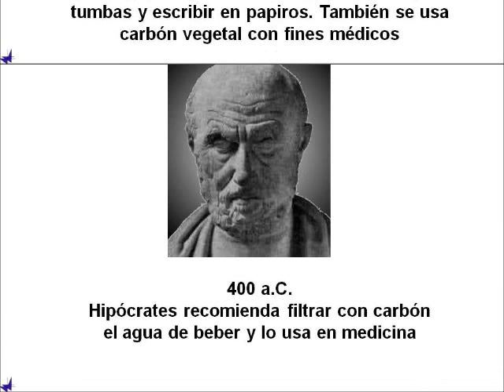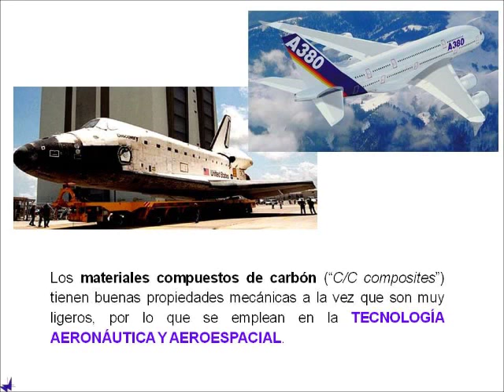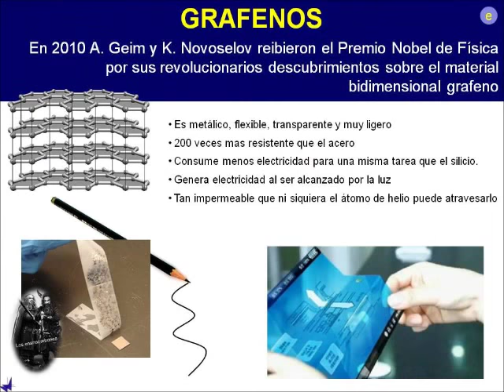El carbón en la vida cotidiana. De la pintura rupestre al ascensor espacial.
Del libro: El carbón en la vida cotidiana: De la pintura rupestre al ascensor espacial. ¿Por qué las ruedas de los coches son negras? ¿En qué consiste la datación con carbono 14? ¿Qué originó la guerra de Cuba? ¿Por qué un diamante no es para siempre? ¿Es cierto que Edison no inventó la bombilla eléctrica? ¿Cuál era el secreto del acero de Damasco? A través de éstas, y otras curiosas cuestiones, se presenta una breve descripción del carbón y materiales de carbono, su origen y sus múltiples usos. Estos materiales, pese a haber estado presentes a lo largo de toda la historia de la humanidad -desde las pinturas rupestres, pasando por nuestros teléfonos móviles, hasta el futurista proyecto del ascensor espacial- han pasado bastante desapercibidos y son bastante desconocidos por el público en general. Sin embargo, la generación y almacenamiento de electricidad, los utensilios de acero o aluminio, la depuración del aire y el agua, aviones, automóviles, material deportivo y muchos otros objetos y procesos que hacen posible nuestra vida cotidiana, tal y como la conocemos, no serían posibles de no ser por ellos. Más información en la web